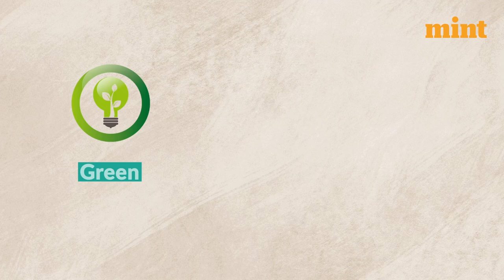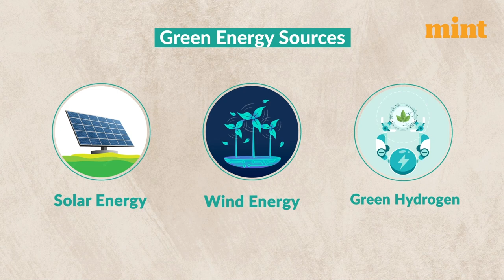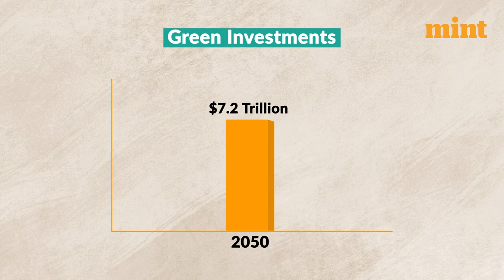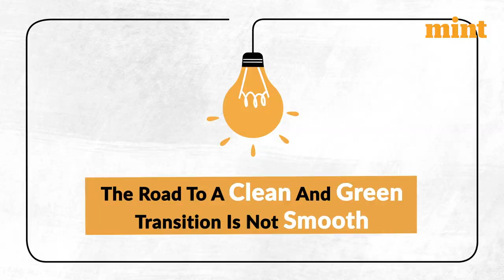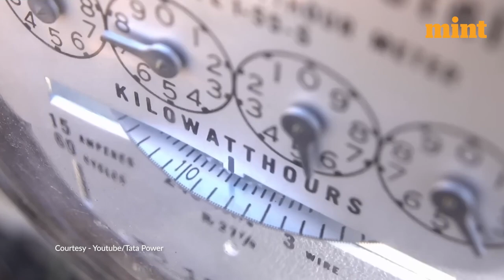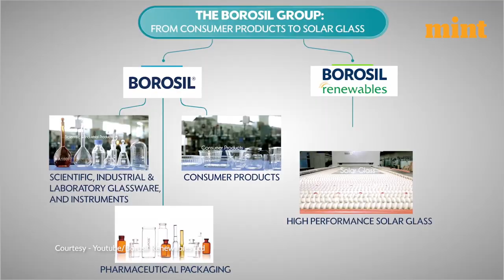India’s Green Energy Revolution | Mint Explains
The video discusses India's green energy revolution and its transition to renewable energy. India aims to increase its renewable energy capacity to 450 GW by 2030, and it is considered a frontrunner in the green energy race. It mentions that solar, wind, and green hydrogen are the leading sources of green energy in India. Solar energy is expected to play a significant role in India's energy future, and wind power is expected to account for 33% of total energy consumption by 2025-26. The article also notes that building a green energy portfolio in India will be expensive, with an estimated cost of $7.2 trillion by 2050. Despite the high cost of green hydrogen, it is still considered very promising in decarbonizing challenging sectors, although it may not become economical anytime soon.